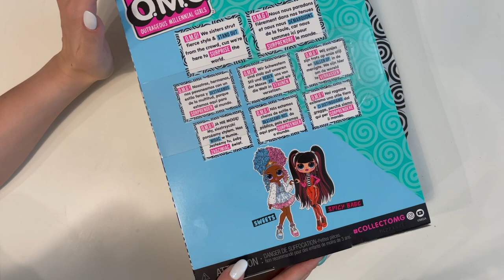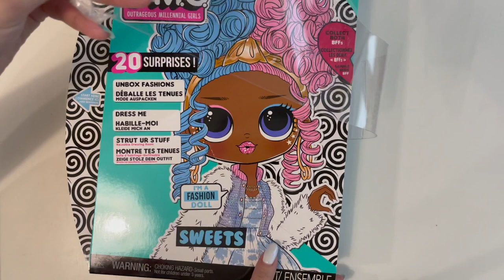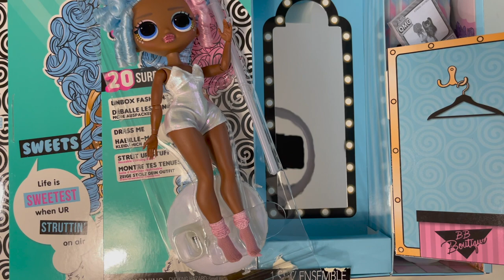Распаковка и обзор куклы LOL OMG Sweets O.M.G. SERIES 4 Кукла Мария Антуанетта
Распаковка сладкой куколки в стиле рококо от LOL OMG 4 серии. Распаковка, в которой я не могу открыть коробку...
Описание персонажа LOL Surprise OMG Sweets Fashion Doll – Series 4 Doll with 20 Surprises
У Свитс потрясающие черты лица, красивые волосы и собственный сказочный стиль. Она старшая сестра любимого персонажа LOL Surprise - Сахар!
Коробка превращается в румбокс для Свитс, где она может выставить все свои 20 вещей-сюрпризов и демонстрировать свою индивидуальность. С Sweets плывите в облаках из сахарной ваты и смотрите, куда вас уносит ветер!